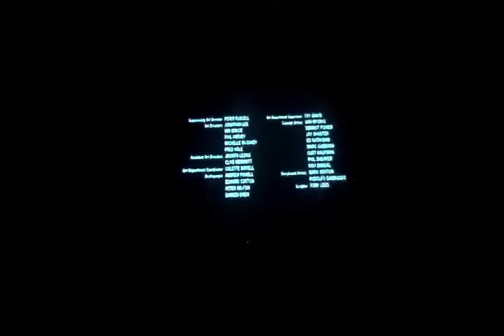Star Wars Episode II Attack Of The Clones End Credits TNT Version